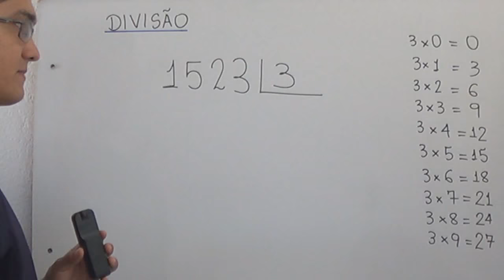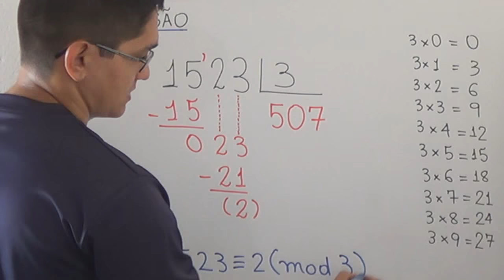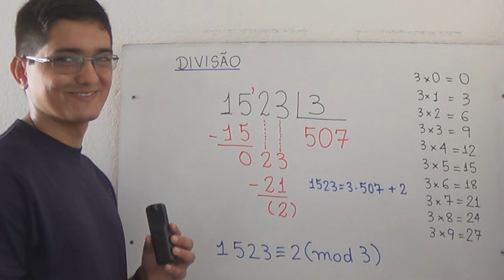Divisão Com Resto (Demóclis, 2015)